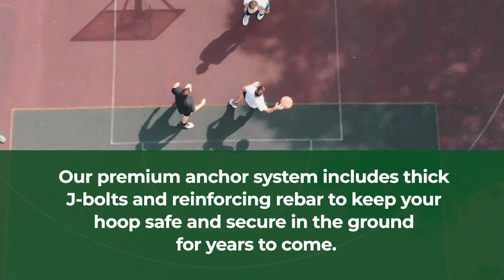In-Ground Basketball Hoops from Superior Play Systems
An in-ground basketball hoop from PROformance Hoops can take your game to the next level. From players just starting out to the professionals, our top-of-the-line in-ground hoops offer a range of features that fit anyone’s needs. NBA-style tempered glass backboards are shatter-resistant and reinforced with aluminum trim to withstand aggressive play. Dual cylinder lift assist allows you to easily adjust rim height for athletes of all different ages and abilities. Our premium anchor system includes thick J-bolts and reinforcing rebar to keep your hoop safe and secure in the ground for years to come. Bring the excitement of the court right to your home with an in-ground basketball hoop from Superior Play Systems.